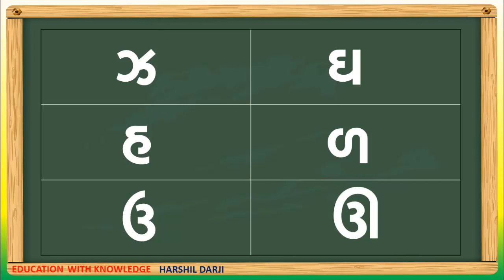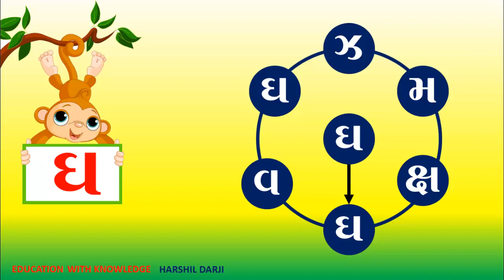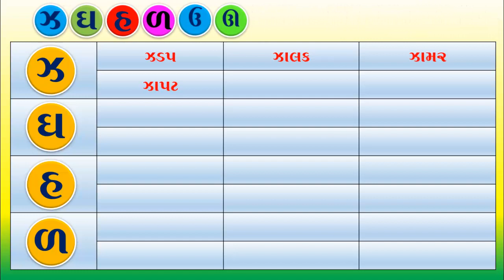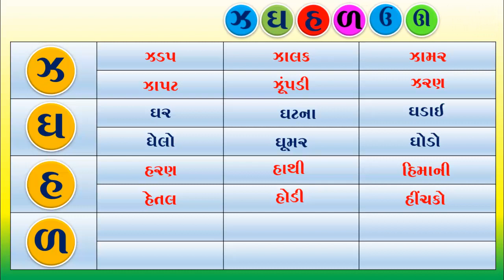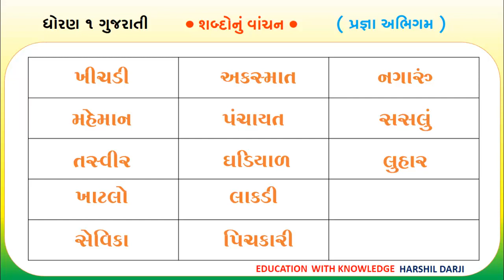STD 1 GUJARATI ( ઝ ઘ હ ળ ઉ ઊ ) મુળાક્ષરો તથા શબ્દોનો વિડીયો | પ્રજ્ઞા અભિગમ